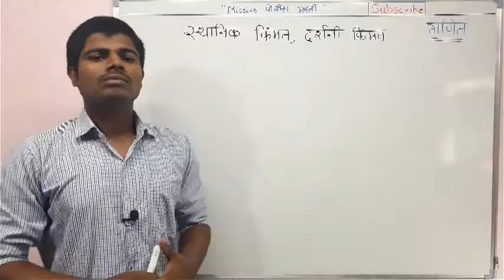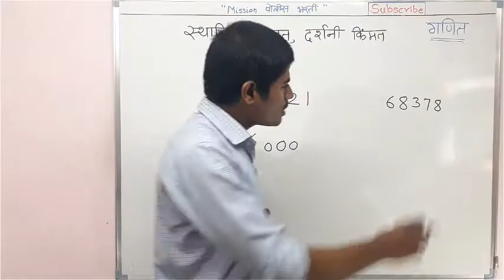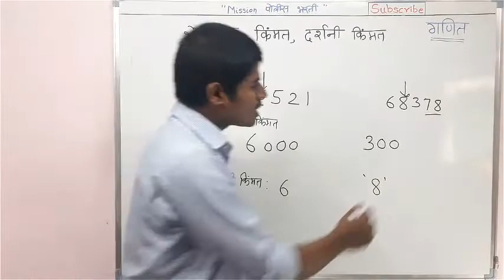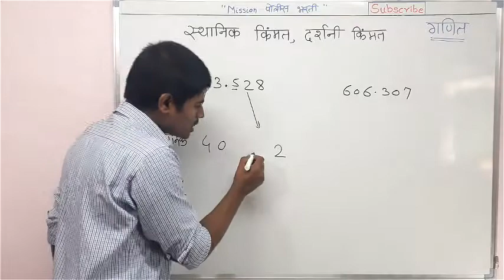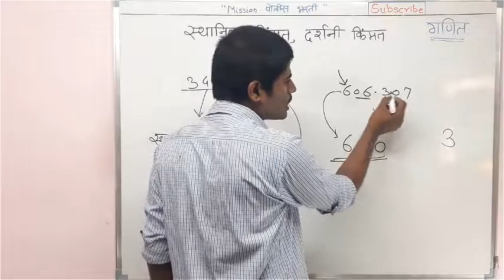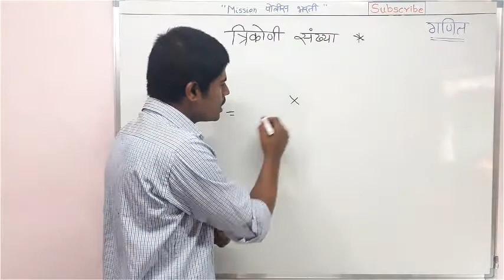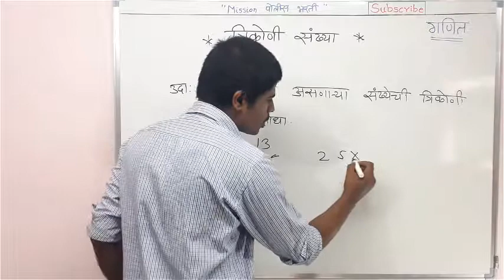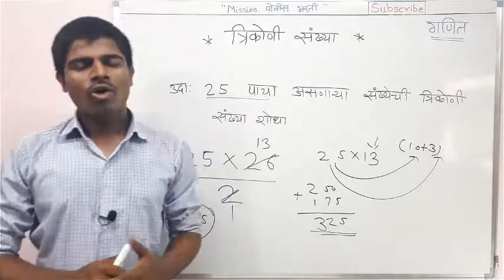गणित// स्थानिक किंमत, दर्शनी किंमत, त्रिकोणी संख्या //बेसिकपासून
नमस्कार विद्यार्थी मित्रांनो . " Mission पोलीस भरती " चॅनल वर आपले  स्वागत आहे. या व्हीडिओ मध्ये आपण स्पर्धा परीक्षांसाठी उपयुक्त गणित या विषयातील दर्शनी किंमत, स्थानिक किंमत आणि त्रिकोणी संख्या म्हणजे काय हे पहिले आहे तुम्ही जर पोलीस  भरतीची तयारी करत असाल तर या चॅनेलला Subscribe करा व Share करा . आपण यावर गणित आणि बुद्धिमत्ता या विषयाचे फ्री lecture घेत आहोत.